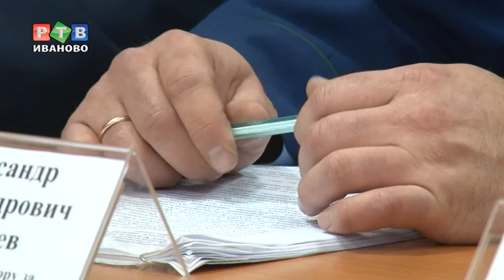Всем спасибо, все свободны